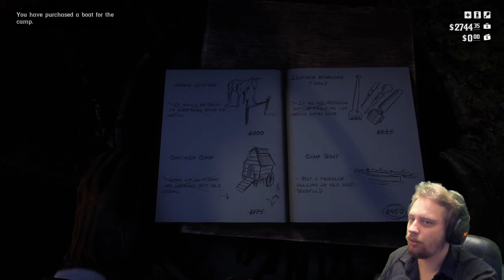Episode 10 | Arthur's Wanted After Valentine Bank Robbery in Red Dead Redemption 2